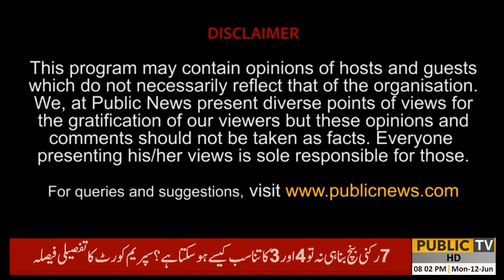Dialogue with Adnan Haider | Nazir Leghari | Brig(R) Haris Nawaz | Hassan Ayub Khan | 12 June 2023